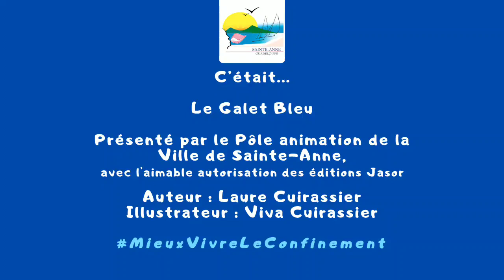Heure du conte #2 : Le Galet Bleu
Pendant le confinement, la Ville de Sainte-Anne poursuit aussi ses actions autour du livre. Chaque mercredi à 10h, nous invitions les enfants à découvrir un conte lors d'une lecture illustrée sur la Page Facebook de la Ville.

Avec l'aimable autorisation des éditions Jasor, découvrez l'histoire d'une petite fille, accompagnée par sa mère qui va apprendre à dominer sa peur devant le chien menaçant des nouveaux voisins, cela à l’aide d’un galet magique de couleur bleue.

✅ Auteur : Laure Cuirassier
✅ Illustration: Viva Cuirassier
✅ Éditions Jasor (2014)
✅ Public : enfants de 3 à 6 ans accompagnés d'un parent
✅ Livre lauréat de la 2ème édition du concours de création d’albums pour les petits "Livre jeunesse en Caraïbe", lancé par le Conseil Départemental de La Guadeloupe, en 2009